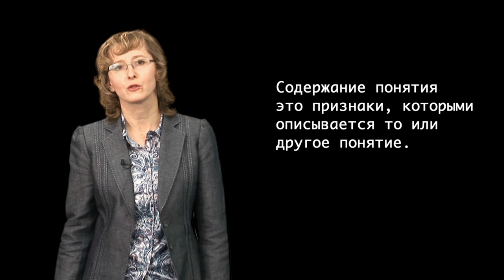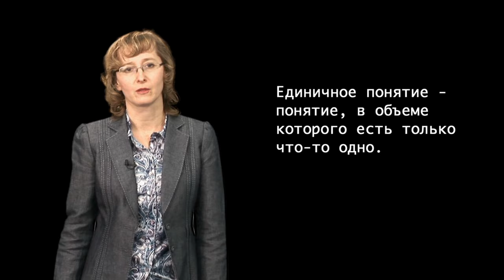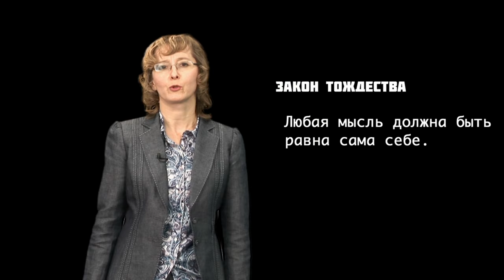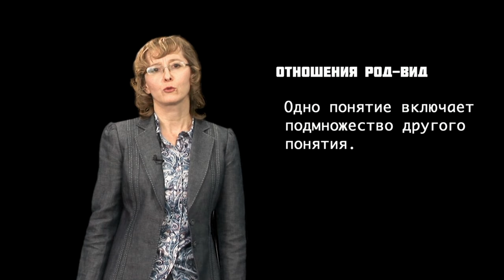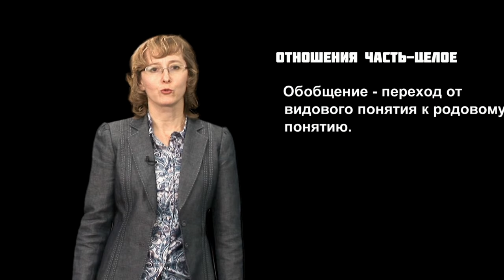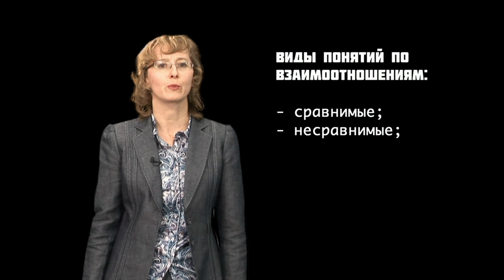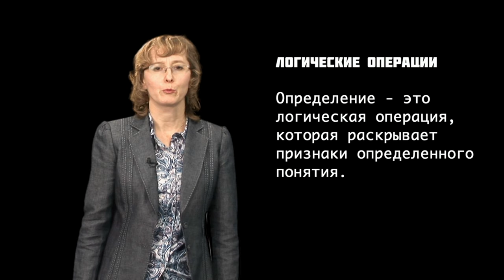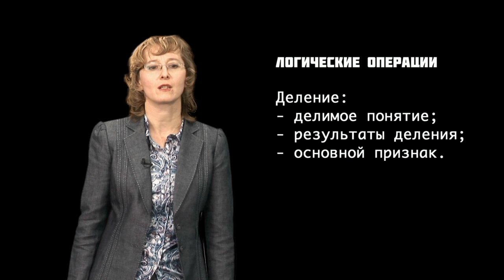GS 501 M2 L23 Логическое мышление